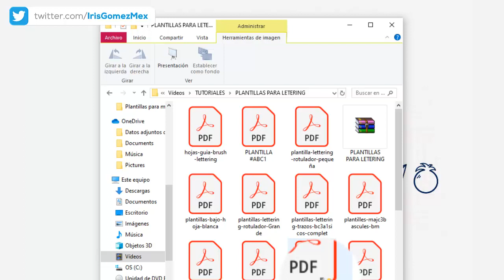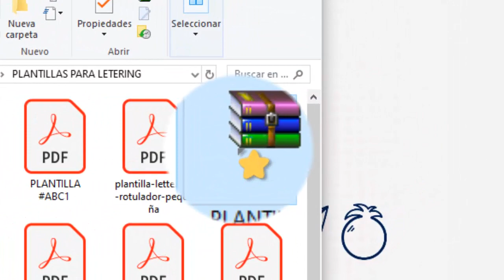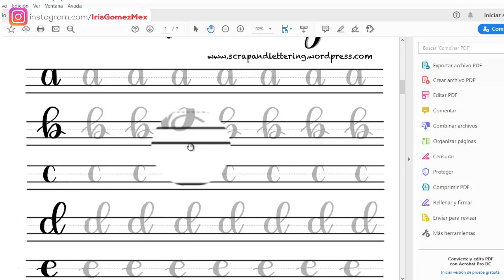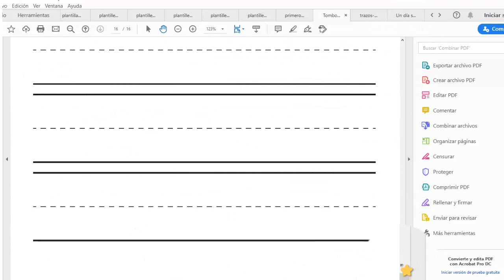Pack de Plantillas para hacer/mejorar en Lettering